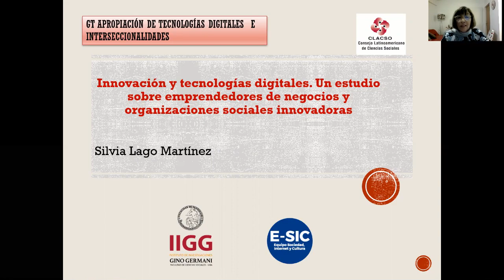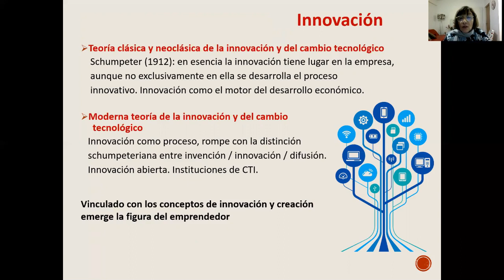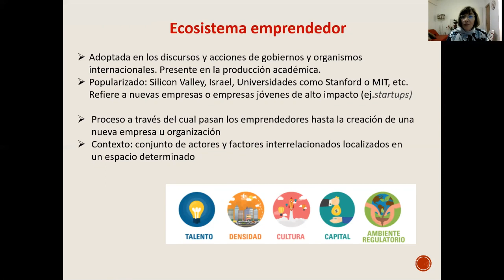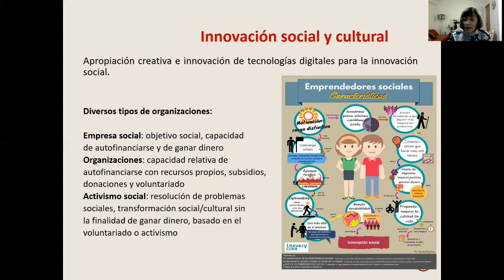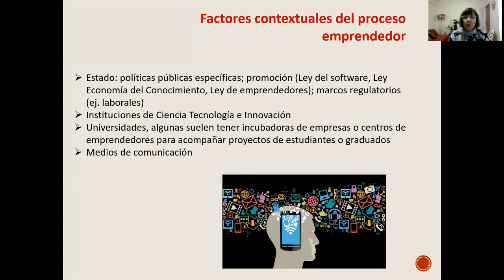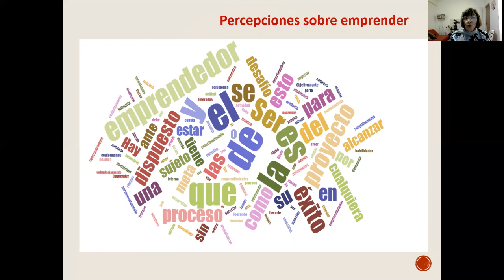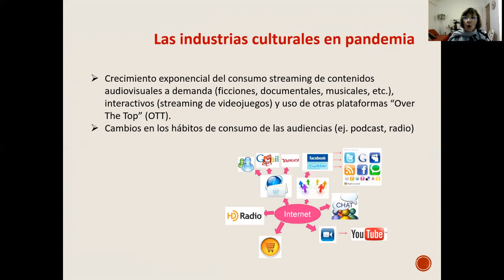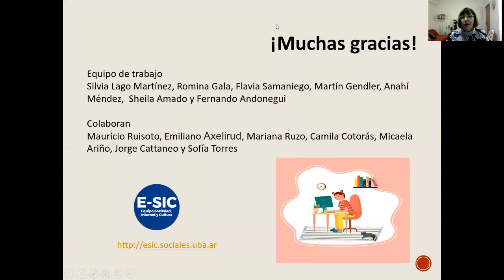Innovación y tecnologías digitales. Un estudio sobre emprendedores y organizaciones innovadoras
Panel 7: “Internet: es un monstruo grande y pisa fuerte”. Título y Autores/as de la presentación: Innovación y tecnologías digitales. Un estudio sobre emprendedores y organizaciones innovadoras en Argentina. 𝗦𝗶𝗹𝘃𝗶𝗮 𝗟𝗮𝗴𝗼 𝗠𝗮𝗿𝘁í𝗻𝗲𝘇 (Argentina)